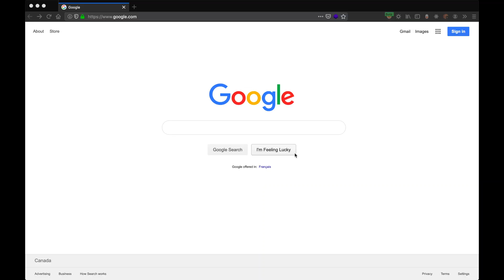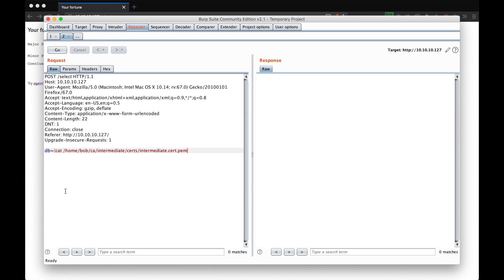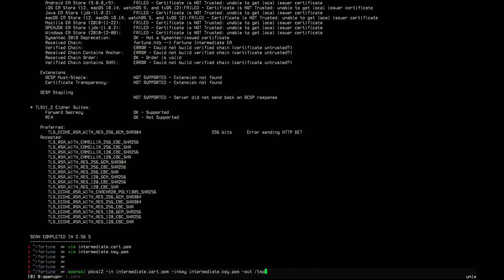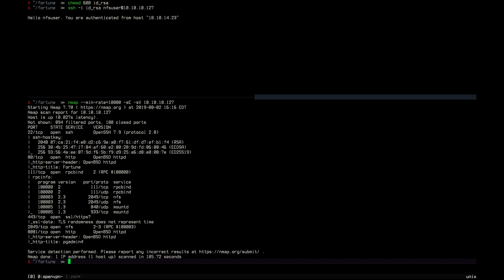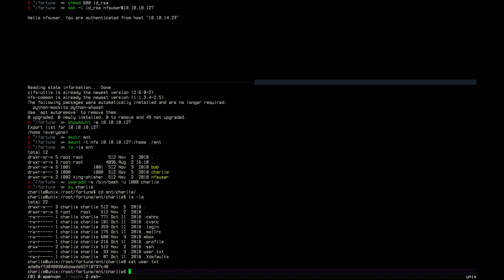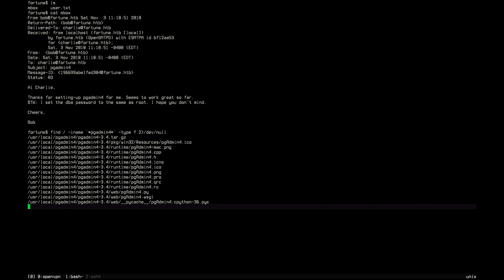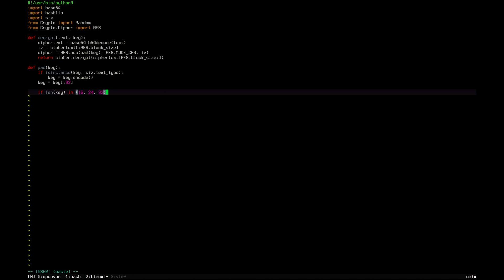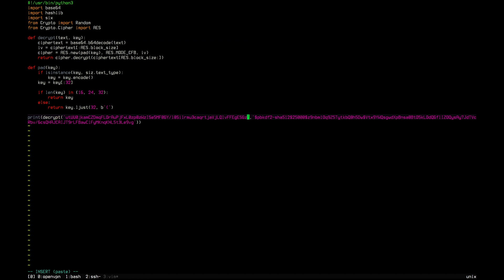HackTheBox - Fortune (SpeedRun)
00:00 - Port Scan
00:09 - Analyzing SSL Configuration
00:52 - OS Command Injection
01:27 - Viewing + Saving SSL Certificate (aka Public Key)
02:03 - Viewing + Saving Private Key
02:26 - Combining Public & Private Keys To Create PKCS#12 (aka .pfx file)
02:55 - Importing PFX Into Firefox As Client Certificate
03:30 - Establishing AUTHPF Session for Elevated Network Access
04:12 - Re-Port Scan
04:37 - Mounting NFS Share
05:08 - NFS UserID Manipulation To Impersonate Charlie
05:46 - Generating + Writing SSH Key To Login As Charlie
06:39 - Reading Mail Sent From Bob
06:50 - Hunting For PostgreSQL Database Which Might Contain Root's Password
07:43 - Decrypting Root's Password Utilizing Python